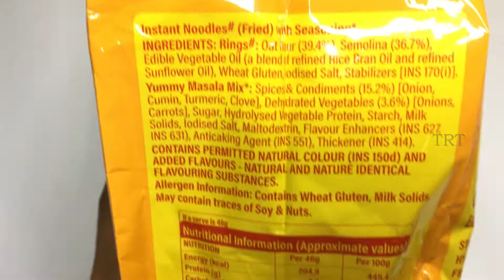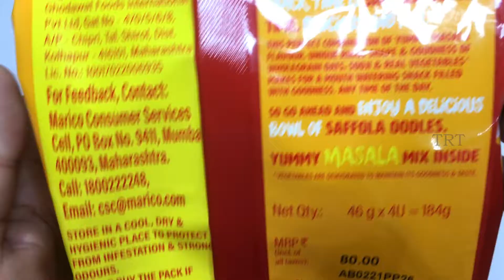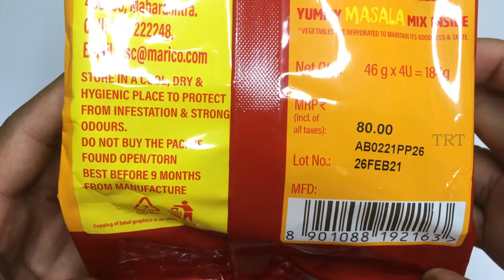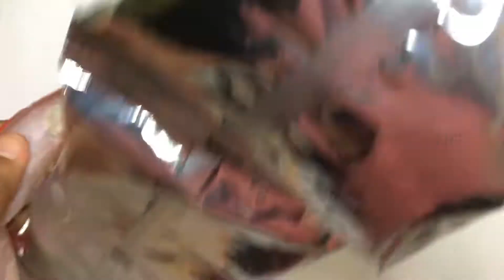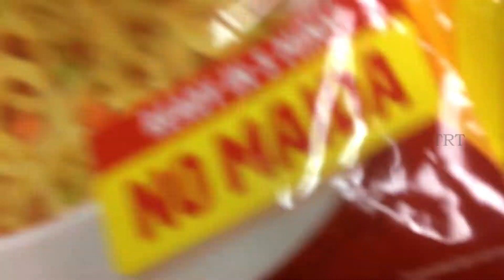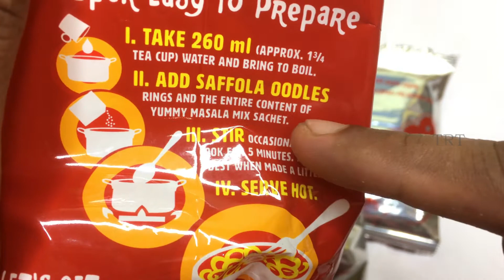NEW Saffola Oodles (Pack of 4)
Saffola Oodles, Ring Noodles, Yummy Masala Flavour, No Maida, 184g Pouch

Introducing Saffola Oodles, the ring noodles! The fun and yummy way of having noodles
Mouth watering yummy masala mix that makes it so delicious to eat
It has no maida, made with wholegrain oats, sooji and real vegetables. Taste the goodness!
Ready in just 5 minutes - super easy to prepare, delicious to have
Tastes great with any combination. Add chopped coriander, red chillies, cheese or anything else you want!
Have it with a spoon or a fork - it's your choice. Super easy to have